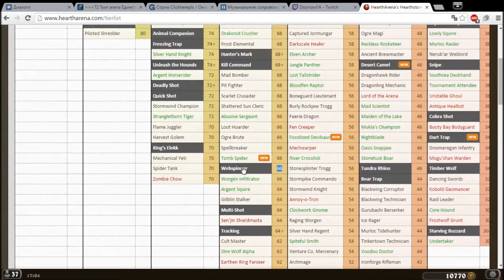[Hearthstone Arena] Охотник Урок 31 Драфт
Конечно же это отличная колода